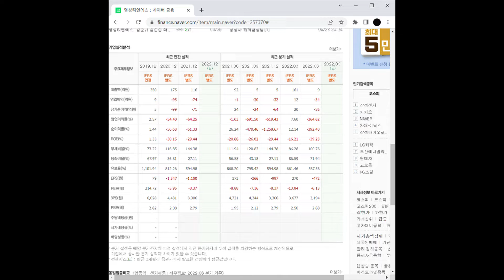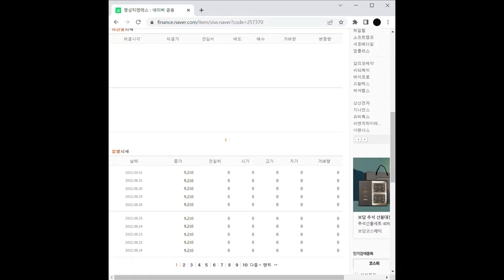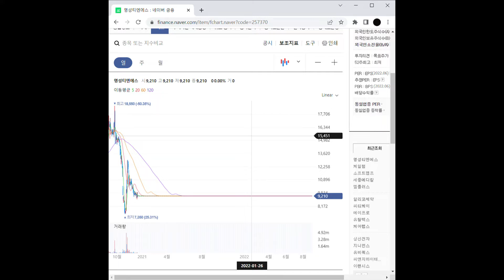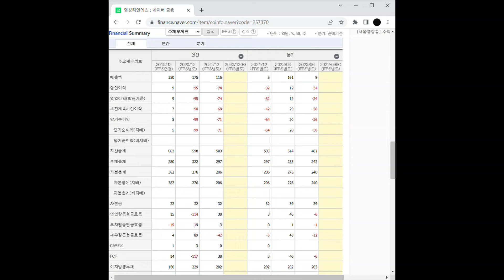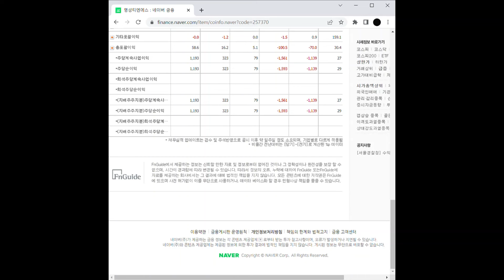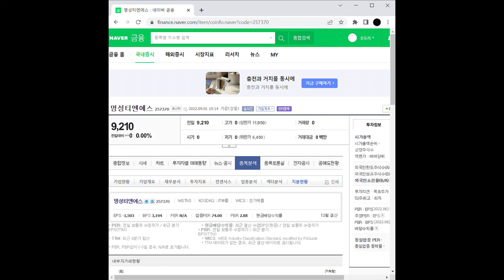OLED(유기발광다이오드) 관련주 명성티엔에스 주가 전망 및 차트 분석